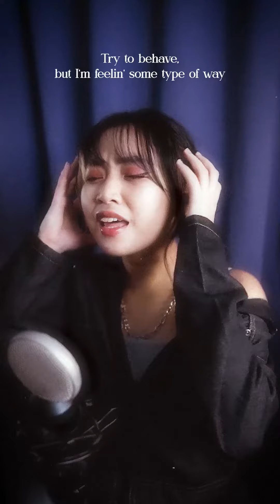fantasize ✶ ariana grande (cover by JUNA)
been burnout w/ music lately so I can only do covers for now but this song was stuck in my head (saur much) not much rendition but the layers were so fun to do ₍ᐢ. ̫ .ᐢ₎

stream 'BETTER OFF' by serro ft. me btw!